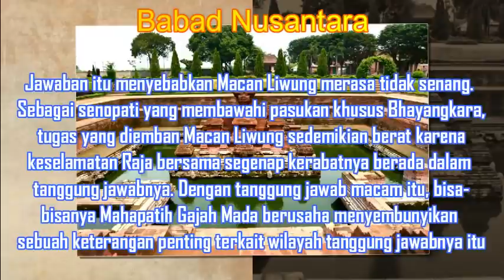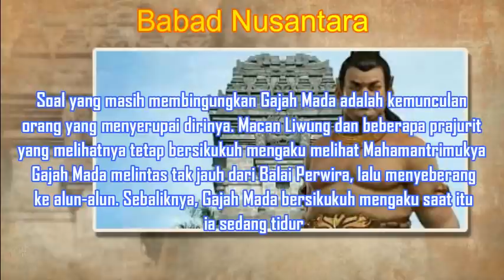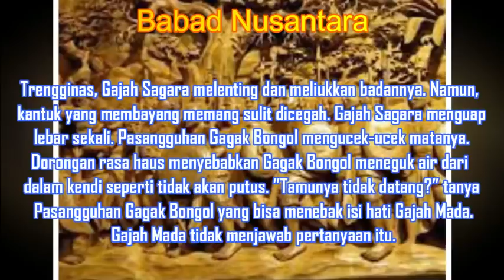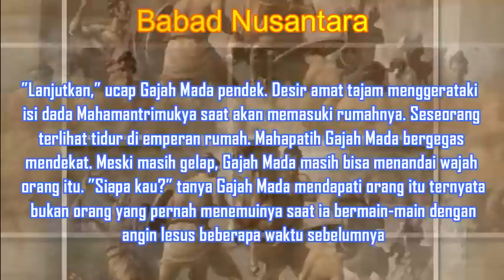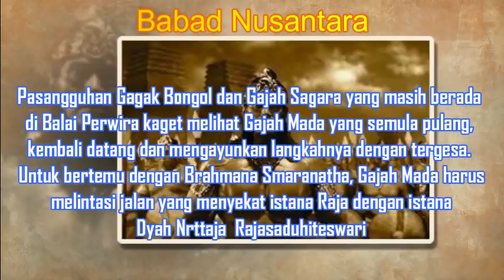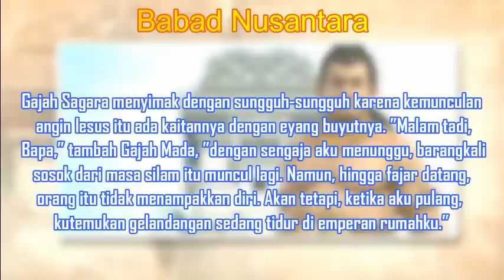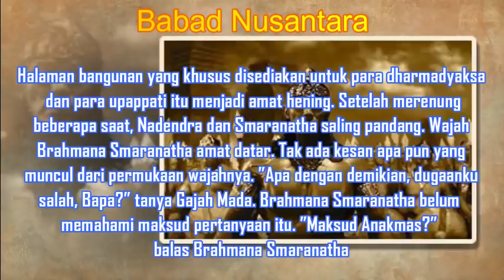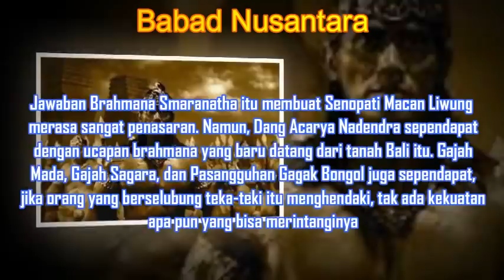Gajah Mada Perang Bubat Bagian 25 (Gelandangan Yang Bisa Merubah Wujud)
Cerita Gajah Mada  Karya : Langit Kresna H.
Akan Dibagi Kedalam 5 Seri :

Seri 1 Makar Dharmaputra
Seri 2 Kemelut Tahta & Angkara
Seri 3 Hamukti Palapa
Seri 4 Perang Bubat
Seri 5 Hamukti Moksa